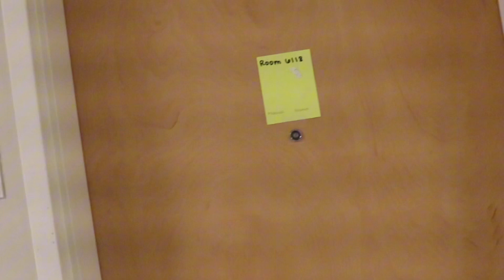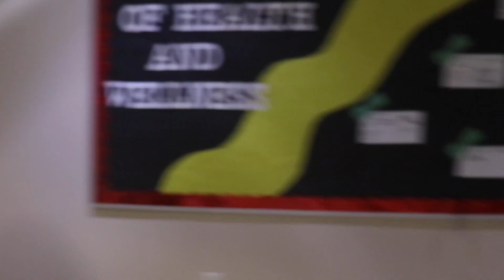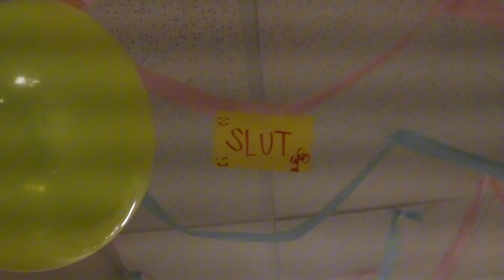EXTREME ding dong ditch | water gun edition A&T college🔫💦. *gets wild